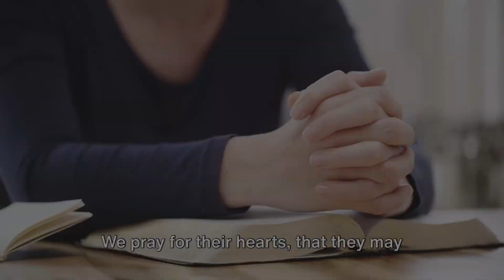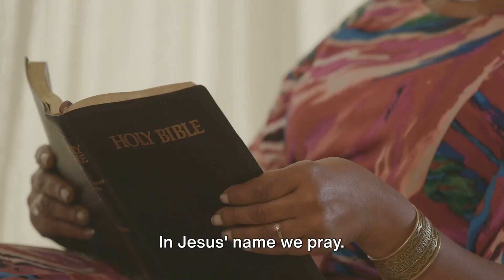A Special Prayer for the Elderly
Today, we honor our elderly loved ones in this prayer. We asked God to grant them his richest blessings. Please watch for more details.